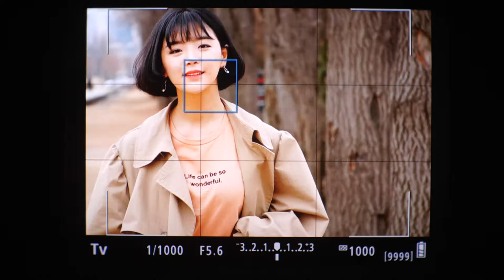Canon EOS M50 Face AFC 7 4fps Conti